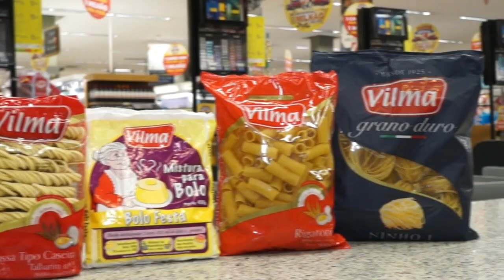VT EPA chamada de aniversário